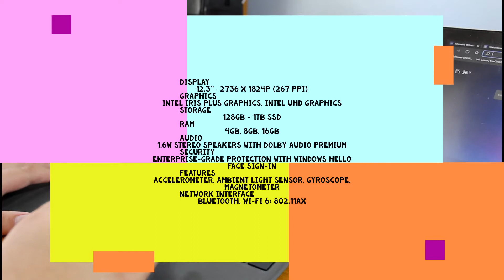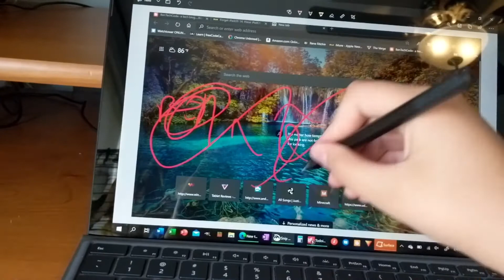Surface pro 7 Hands-On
This is the BenTechCode Surface Pro 7 Hands-On

For more content be sure to visit BenTechCode.blogspot.com

Due to some renovations to the studio Video had been on hold for 2 weeks but I'm back and hopefully back onto the regular timeline.